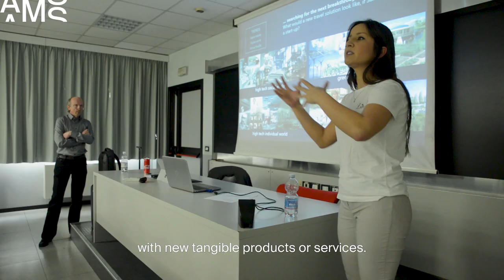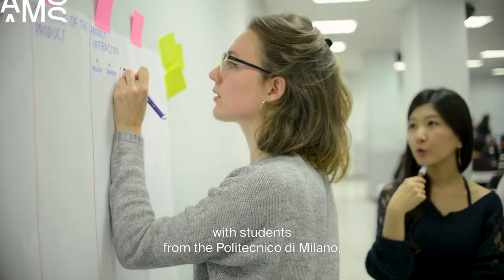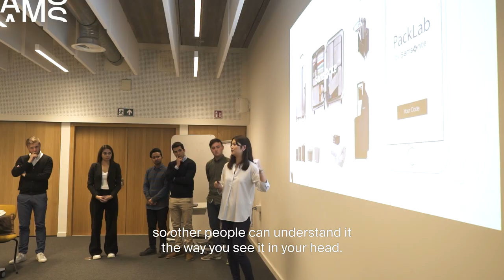Choose a future in sustainable business innovation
The MSIE program consists of three building blocks: Inspire – Act – Grow. The second phase ‘Act’ focuses on building a sustainable business based on the opportunity that you developed in the Inspire phase, whether this is in the context of a corporate or a start-up. In this phase you learn about the most important strategic decisions that an entrepreneur or corporate disruptor needs to take early in a venture’s lifetime and get key insights into how to finance and valuate your sustainable business. You will go to Milan to apply your business design thinking skills during the Corporate Sustainability Sprint and bring your ideas to life for a real-life case study.